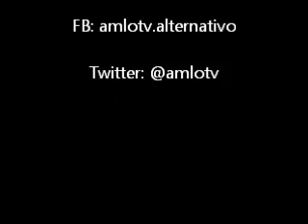Presentación del Libro Rebeliones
Escrito por Enrique Dussel y Fabrizio Mejía Madrid, publicado por la Brigada para Leer en Libertad, fue presentado en la Feria Internacional del Libro de la Ciudad de México, el 24 de octubre de 2013.